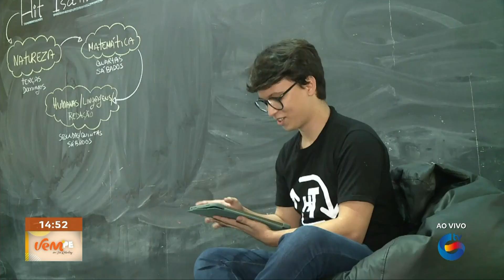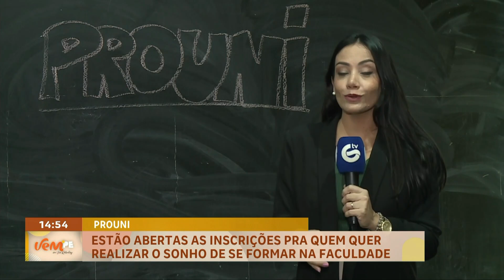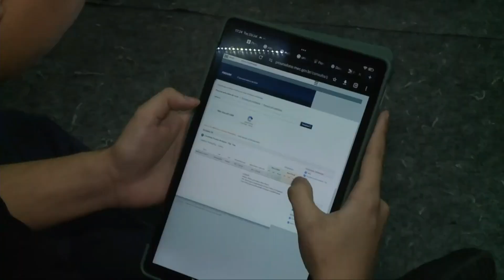Prouni abre inscrições para o segundo semestre de 2024